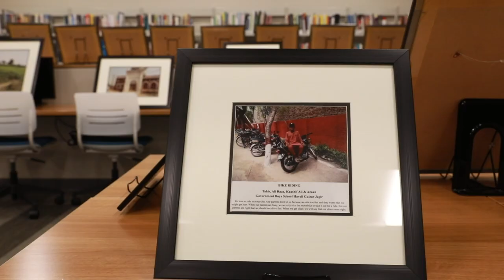“Kahror Pakka and Phool Nagar: Voices of the Land" Photo Exhibit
Bristol Community College's Attleboro Campus hosts “Kahror Pakka and Phool Nagar: Voices of the Land,” a photo exhibit that showcases the vibrant rural life in Pakistan through the eyes of its youngest residents. The exhibit was held in conjunction with the visit of students from the Kinnaird College for Women participating in the American Pakistan Educational Exchange Program.  October 22, 2024.